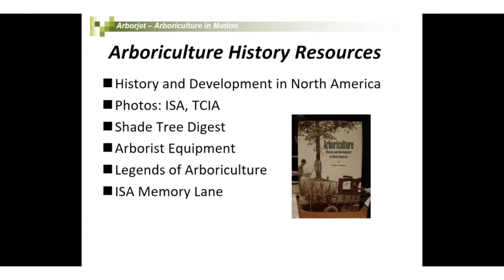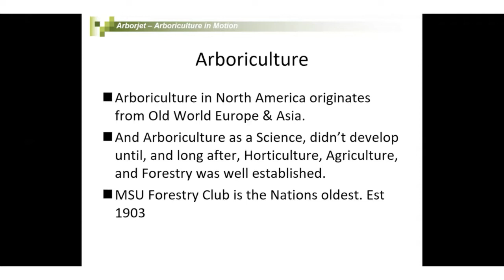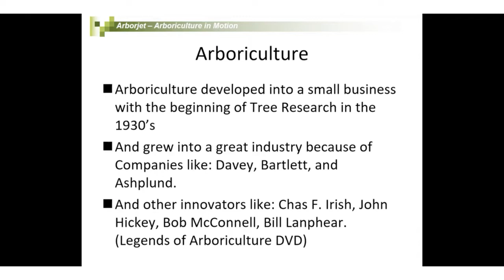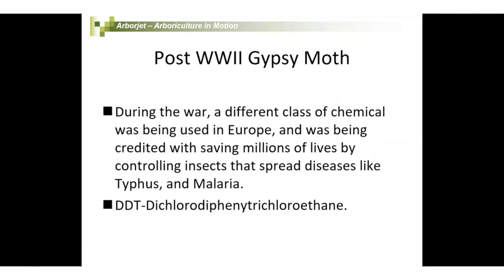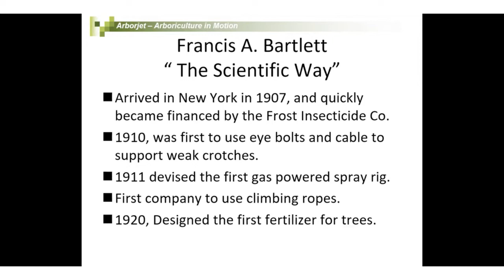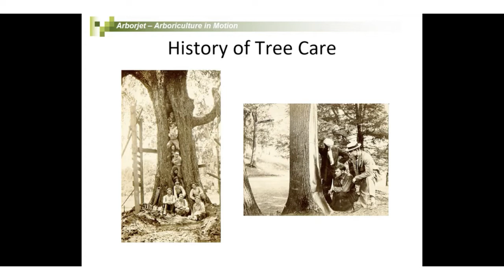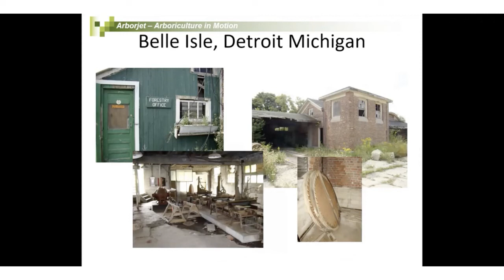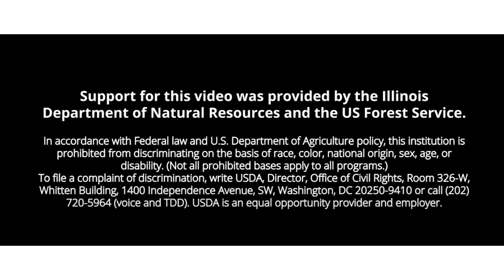Tree Climbing History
Joe Aiken from ArborJet, Inc. talks to viewers about the history of tree climbing. Arboriculture has changed quite a bit over the years, or has it? Joe takes us for a walk down memory lane to compare past practices to todays!